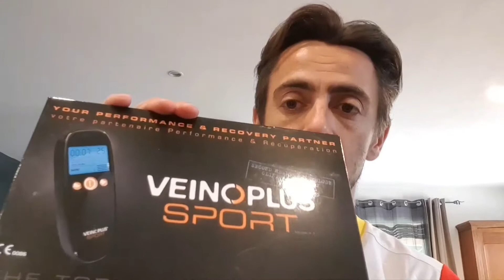Avis ÉLECTRO-STIMULATEUR + 2 PAIRES D'ELECTRODES VEINOPLUS SPORT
Découvrez l'avis de sportif-rossi (membre Avis Sportifs) qui a testé le produit : ÉLECTRO-STIMULATEUR + 2 PAIRES D'ELECTRODES VEINOPLUS  SPORT

Ce que sportif-rossien pense :

Le top !!!

C est un bon appareil je le conseille à tous les sportifs.. j ai été suppris de l efficacité des electros massages.. vraiment satisfait

Plus de détails sur l'avis rédigé par ce membre Avis Sportifs sur le produit ÉLECTRO-STIMULATEUR + 2 PAIRES D'ELECTRODES VEINOPLUS  SPORT: